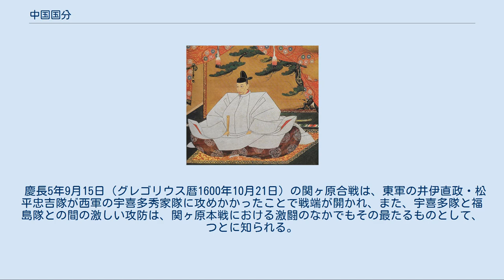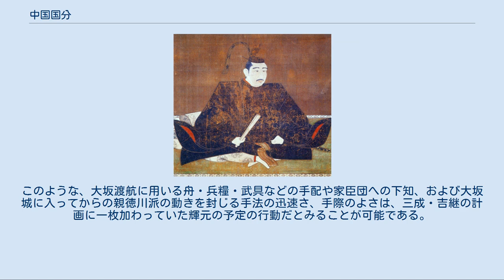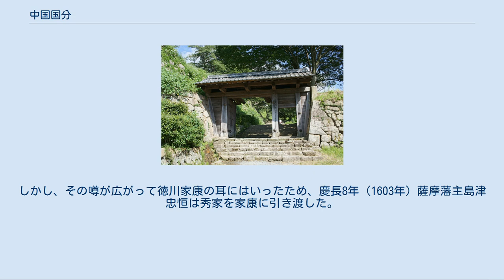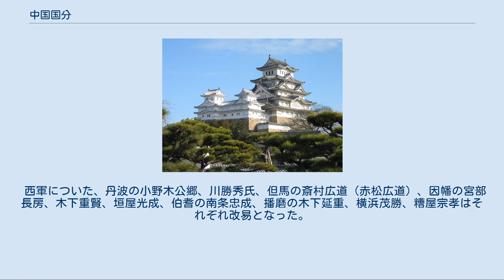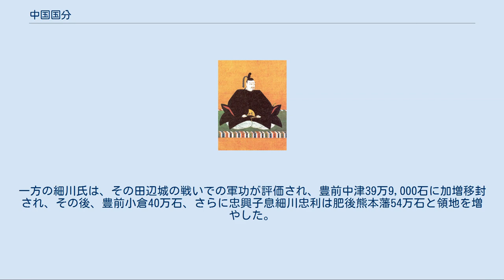中国国分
上空からみた中国路 中国国分（ちゅうごくくにわけ）とは、羽柴秀吉（豊臣秀吉）と毛利輝元の同盟関係が成立した天正11年（1583年）以降、秀吉政権によっておこなわれた、山陰道・山陽道にあたる中国路に対する大名など諸領主への領土配分のことである。
 * 文中の（ ）の年は西暦、ユリウス暦（1582年10月15日以降はグレゴリオ暦）、月日は全て和暦、宣明暦の長暦による。
 詳細は「中国攻め」および「中国大返し」を参照 豊臣秀吉 毛利輝元 天正5年（1577年）以降、羽柴秀吉は主君織田信長に命じられて毛利輝元の勢力圏である中国路に対する進攻戦を展開した。
これが中国攻めである。
戦争は6年におよび、秀吉が備中高松城の戦いの最中にあった天正10年6月までつづいたが、同月2日（ユリウス暦1582年6月21日）の織田信長の突然の横死（本能寺の変）によって中断された。
 秀吉は、主君の仇明智光秀を討つため、ただちに毛利氏との講和を取りまとめ、京に向けて取って返した約10日間の軍団大移動（中国大返し）ののち6月13日山崎の戦いで光秀を討ち、6月27日（ユリウス暦1582年7月16日）の清洲会議でも他の重臣や一族に対して優位に立った。
 この会議の結果、柴田勝家は秀吉の本拠である近江国長浜を新たに得たが、秀吉は播磨国のほか、山城国、河内国、そして光秀の旧領であった丹波国を獲得した。
京都を擁する山城を領した効果は大きく、7月11日（ユリウス暦1582年7月30日）に京都山科の本圀寺に入った秀吉を公家たちは次々に訪問した。
また、7月17日には山崎戦のあった天王山山頂に山崎城の普請を開始した秀吉に対して、安国寺恵瓊が早々に毛利輝元と吉川元春の使者として訪れている。
毛利氏側としては領土交渉を少しでも有利に進めたかったのであろうと考えられる。
 天正11年（1583年）3月、対立していた秀吉と柴田勝家は近江国賤ヶ岳を主戦場として戦った（賤ヶ岳の戦い）。
その際、毛利輝元は、秀吉・勝家の双方から同盟を申し込まれたが、中立を保った。
なお、このとき足利義昭は、秀吉・勝家の両陣営にはたらきかけて京都復帰を図ろうとしている。
 秀吉は、賤ヶ岳戦勝後の同年5月15日（グレゴリウス暦1583年7月4日）付の近江坂本（滋賀県大津市）からの手紙で、東海・北陸地方での戦果と旧武田氏領をのぞく信長の旧版図が秀吉の支配下にはいったことを、輝元の叔父小早川隆景に伝え、輝元がもし自分に従う覚悟をするなら、「日本の治、頼朝以来これにはいかでか増すべく候や」と述べ、信長から自立した独自の政権づくりによって天下一統を推し進めていく抱負を示した。
そして、新しい天下の拠点として9月には大坂城の築城を開始した。
 秀吉は、領国割譲に関する毛利氏側の要請をいれて伯耆国西部および備中国の高梁川以西を毛利領として画定した。
天正11年8月、毛利氏もこれをいったん受諾して人質として小早川元総（毛利元就九男毛利秀包、兄小早川隆景の養子）と吉川経言（吉川元春三男吉川広家）を秀吉のもとに送ったことで境相論は解決の目途が立ち、これをもとに中国国分がなされた。
 毛利氏の居城吉田郡山城 本丸から二ノ丸をのぞむ 毛利氏と秀吉の領知配分交渉は、山崎の戦い後の天正11年（1583年）から数年かけておこなわれた。
毛利氏は人質の提出によって中国路9か国を有する大大名となった一方、秀吉政権に服属することとなった。
しかし、天正12年（1584年）3月、秀吉は宇喜多秀家に対し毛利氏への備えを命令しており、必ずしもすべての警戒を解いたものではなかった。
 領知配分に関する細かい交渉は、毛利の服属後もつづき、秀吉政権における中国路の取次の任にあった黒田孝高と蜂須賀正勝が現地で、毛利氏の外交僧であった安国寺恵瓊が上方でそれぞれ交渉にあたった。
 その結果、秀吉が当初求めた高梁川以東の毛利領の全面割譲は受け容れられなかったが、備中国のうち賀陽郡・都宇郡・窪屋郡、美作国、および備前国のうち児島郡を毛利氏より割譲されることで決着し、これらはほとんど備前岡山城の城主宇喜多秀家にあたえられた。
秀吉は、領土の点で毛利氏に対して妥協する反面、天正13年の紀州攻め・四国攻めでは毛利氏に協力を求め、輝元もまたこれに応じた。
山陰道に属する伯耆国では、西3郡と八橋領が毛利領、八橋領をのぞく東3郡が南条元続領として画定した。
 丹後国は細川藤孝・忠興父子の安堵がみとめられた。
日本史学者藤田達生によれば、本能寺の変...